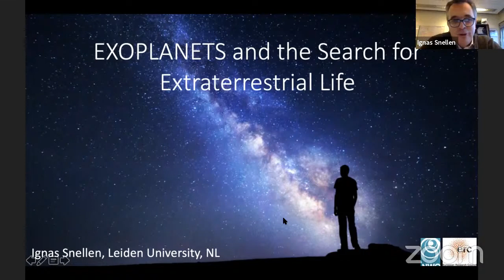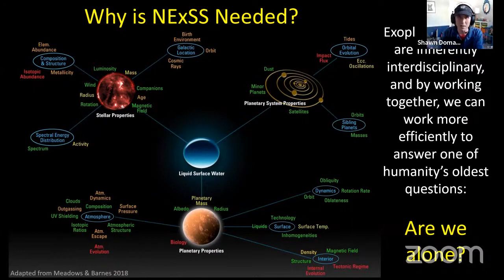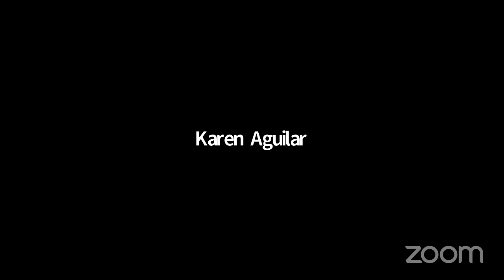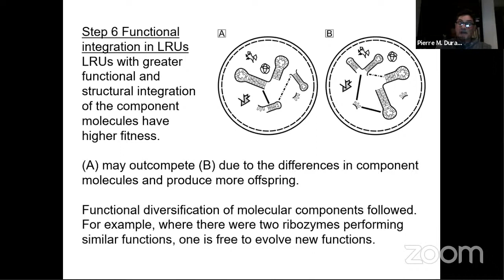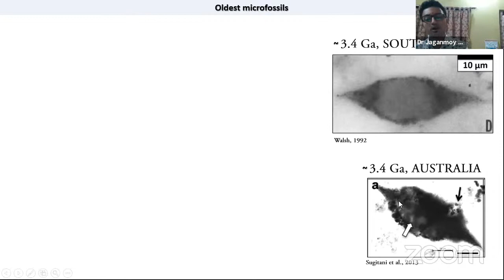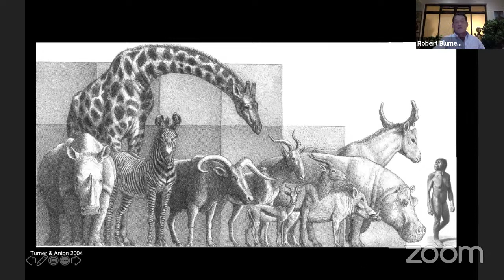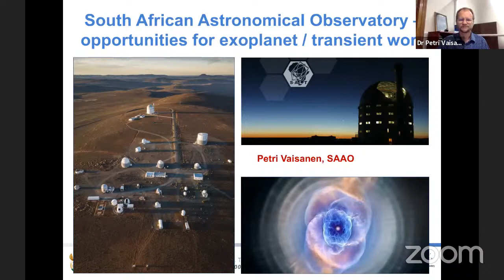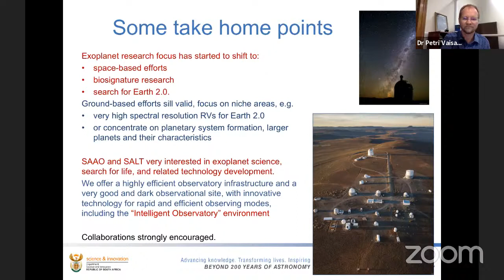Life in the Universe Symposium Day Two (Part One)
00:00:00 Exoplanets - Prof Ignas Snellen
00:38:26 NExSS - Shawn Domagal Goldman
1:41:23 Evolutionary origins of the first proto-cells and the Last Universal Common Ancestor (LUCA) - Dr Pierre Durand
2:27:36 The earliest fossilised evidence of prokaryote life and eukaryogenesis - Dr Jaganmoy Jodder
3:11:38 Hominid evolution in Africa and the emergence of human intelligence - Prof Robert Blumenschine
4:14:19 SA Astronomical Observatory facilities and opportunities for exoplanet and transient work - Prof Petri Vaisanen